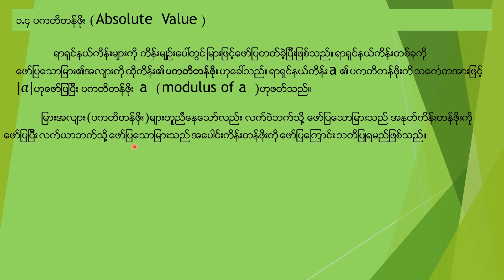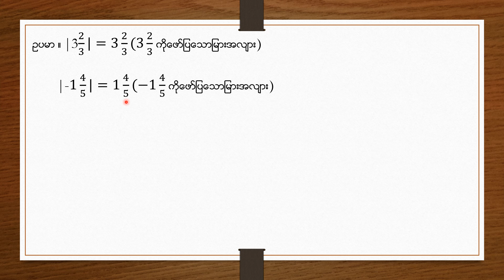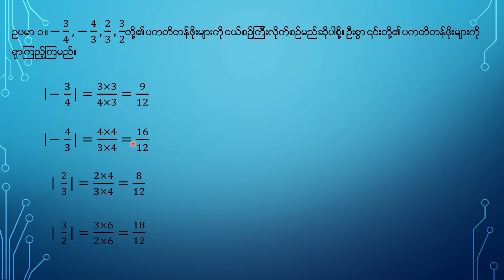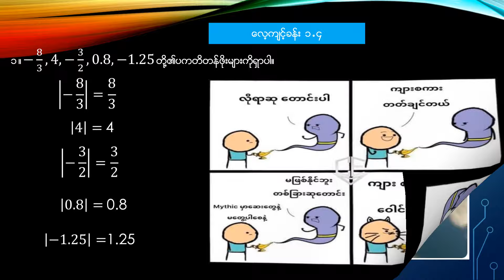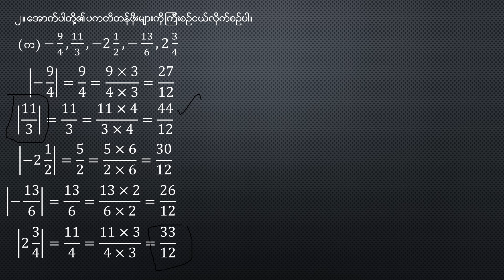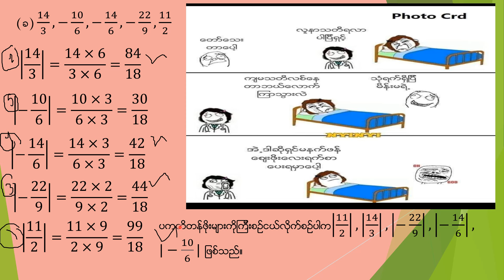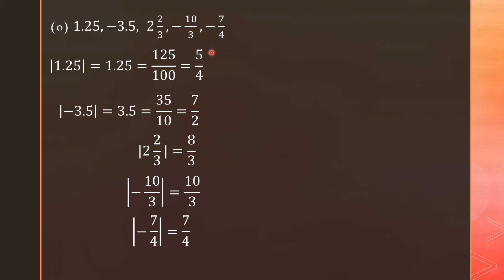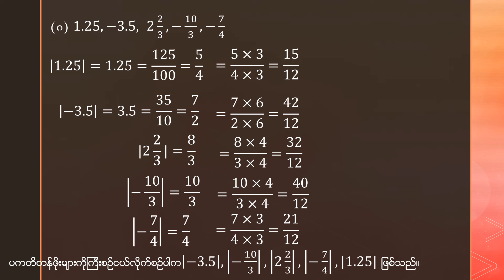Grade[8] mathematics [1]အခန်း(၁) ၁.၄ ပကတိတန်ဖိုး